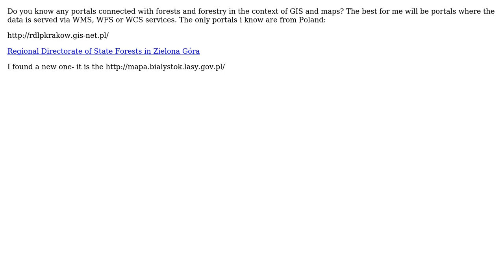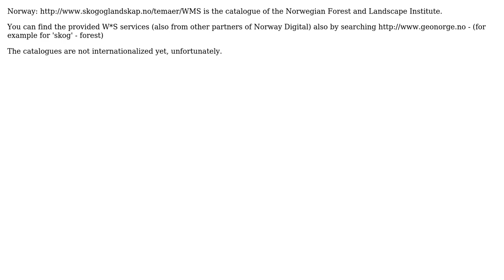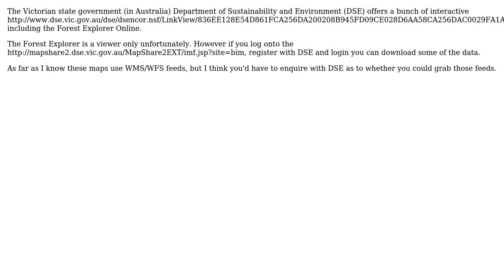GIS: Forest portals in the context of GIS and maps (4 Solutions!!)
GIS: Forest portals in the context of GIS and maps

With thanks & praise to God, and with thanks to the many people who have made this project possible! | Content (except music & images) licensed under CC BY-SA | Music | Images & others | With thanks to user relet user om_henners user mwalker user julien user com and the Stack Exchange Network Trademarks are property of their respective owners. You are responsible for your own actions.